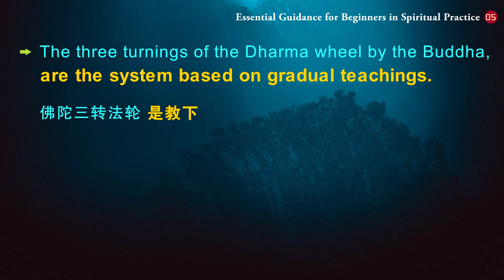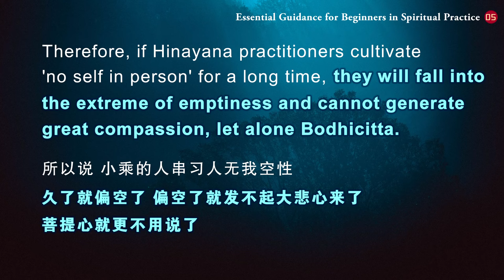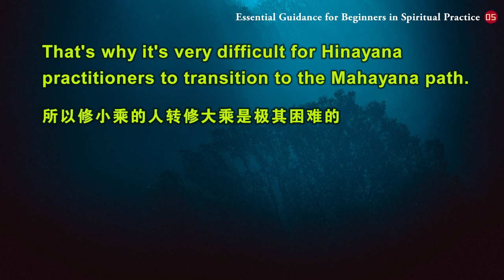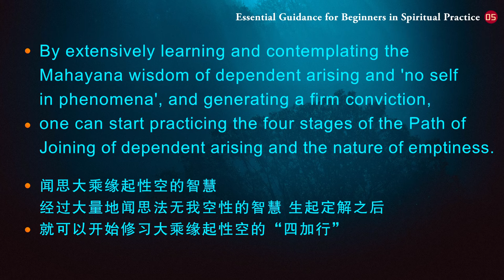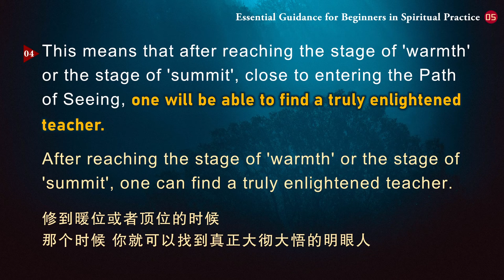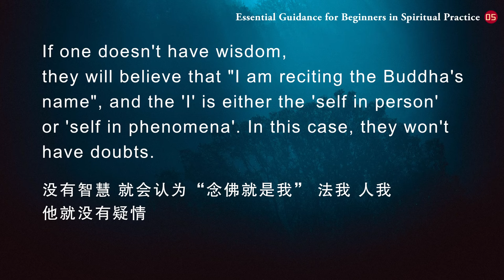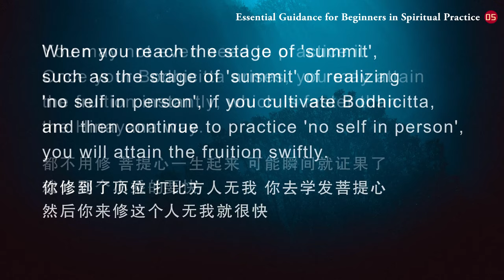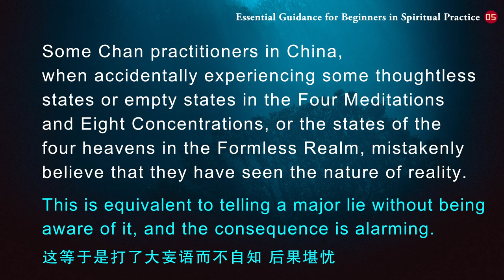【ENG DUB】05 Essential Guidance for Beginners in Spiritual Practice 初修指要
第五讲
Lecture 5

为何在修到顶位的时候一定要学修菩提心？
Why Should We Cultivate Bodhicitta
When Reaching the Stage of Summit?

佛陀三转法轮，是教下；大圆满或禅宗，是教外别传，是宗下。
The three turnings of the Dharma wheel by the Buddha, are the system based on gradual teachings. The Great Perfection or the Chan School, are the "special transmission outside the scriptures" or the system based on direct realization.
教下的修法都有四加行。三乘都有四加行的，小乘的四加行和大乘的四加行，乃至无上乘的四加行，都是有区别的，都是见道之前的四加行——三乘都是有见道的。宗下就不是见道，叫“见性”，所以说又不一样。
The system based on gradual teachings, including the Three Vehicles, encompasses four stages of the Path of Joining. The four stages of practice in Theravada, Mahayana, and the supreme vehicle are different. They are all practices before the Path Seeing, which is available in the Three Vehicles. On the other hand, the system based on direct realization is not about entering the Path of Seeing, but about seeing the nature of of reality. Hence, they are different.

修解脱道的时候，修到暖位或者顶位的时候，就要学修菩提心，就是说，你对人无我空性有了解悟以后，平常有空就自己观修观修人无我，然后就要学发菩提心。因为人无我空性的知见串习久了就会偏空，不发菩提心，越修就越来越想证果，就想解脱。进入加行道以后，他就很容易执著禅定，执著证果，然后执著解脱。其实是有执著的，小乘的人是有执著的。
When practicing the path to liberation, after reaching the stage of 'warmth' or the stage of 'summit', one should cultivate Bodhicitta. This means that after understanding 'no self in person', apart from regularly meditating on 'no self in person', one should also cultivate Bodhicitta. This is because after cultivating 'no self in person' for a long time, one may fall into the extreme of emptiness. Without cultivating Bodhicitta, one will be more and more inclined to achieve individual enlightenment and liberation. After entering the Path of Joining, one will be very prone to clinging to concentration, enlightenment, and liberation. In fact, Hinayana practitioners have attachments.
佛陀有说过，严格意义上来说，没有进入真正的发菩提心之前，把小乘都列为外道，因为他还没有走入正中道。所以，要是完全讲，像人天道、解脱道也都算是佛法修行的必经之路，但是发菩提心之前，这个路都是不对的，走着走着就趋向解脱去了，他走的不是佛道。只有发了菩提心以后，才是真正地迈向佛道——成佛之道。
The Buddha said that strictly speaking, without truly cultivating Bodhicitta, even the Hinayana path is considered as a non-Buddhist path, because they haven't entered the Middle Way. Generally speaking, the human and heavenly path and the path to liberation are considered as necessary stages of Buddhist practice. However, without cultivating Bodhicitta, the path is not right, as one will be inclined to achieve individual liberation rather than Buddhahood. Only after cultivating Bodhicitta can one truly embark on the path to Buddhahood.
所以说，小乘的人串习人无我空性，久了就偏空了，偏空了就发不起大悲心来了，菩提心就更不用说了。
Therefore, if Hinayana practitioners cultivate 'no self in person' for a long time, they will fall into the extreme of emptiness and cannot generate great compassion, let alone Bodhicitta.

这个就是捷径中的捷径，不能越位，这个是祖师大德们走过的路。
This is the shortest shortcut. You cannot directly jump to advanced practices. This is the path walked by the great masters.
师父给你们讲这个，你们在书上是看不到的，没有人会跟你们这样讲的，你们翻什么书也翻不到，这都是祖师大德耳提面命传的密诀。
What I am sharing with you is not available in books. No one will teach you this. Even if you search through books, you won't find it. These are the pith instructions transmitted orally by the great masters.
可能有些师父私下里对一些根机好的弟子会讲一些，师父现在公开给你们讲，目的是让你们自己要有自知之明，主要还是给你们一个坐标，让你们大概知道一个方向。
Some teachers may privately share these pith instructions with disciples who have sharp faculties. Now I am openly sharing them with you to make you realize your current spiritual level and primarily to make you know a general direction of your practice.

WeChat ID：sakyaYM
WeChat Official Accounts ：YM PURELAND
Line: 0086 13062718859